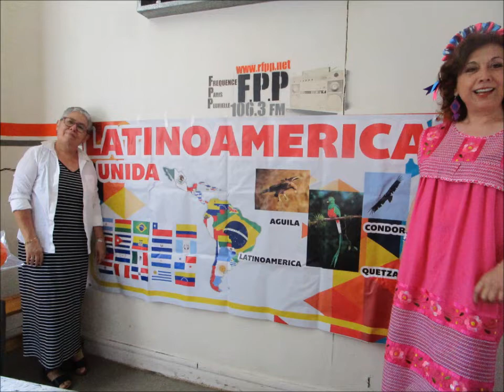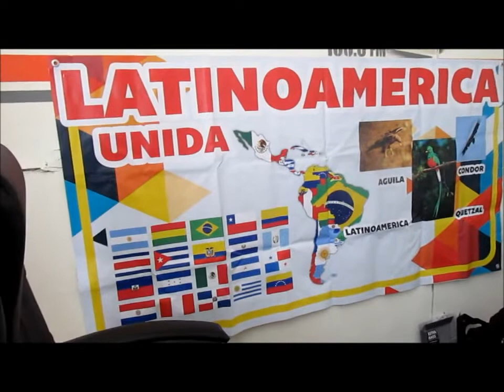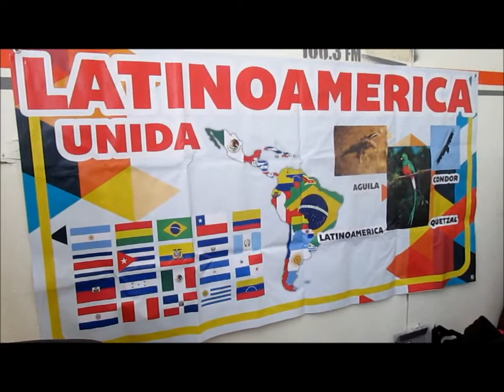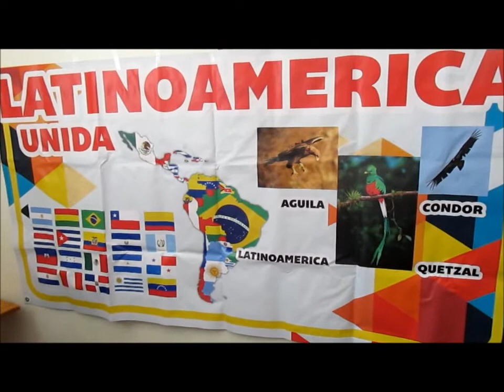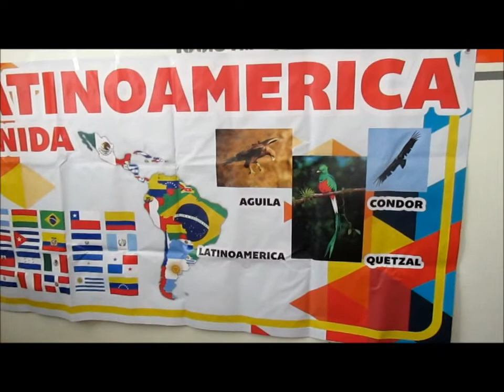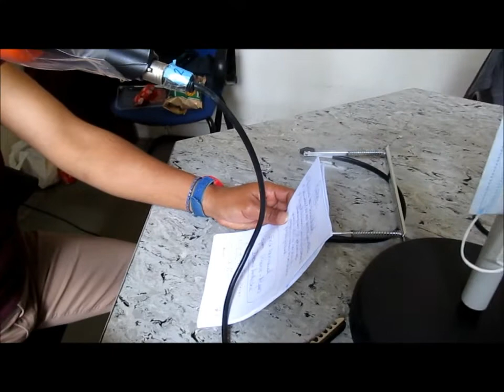14 JUN 2020 AQUI SOMOS AQUI ESTAMOS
7:31 LAURA BUEN ROSTRO
15:18. CHELA GRO/ HILDA S. AVIÑA
33:16  FELIPE BELTRAN TIEMPO
39:30 CHELA GRO E HILDA S AVIÑA
46:58  FELIPE BELTRAN ECLIPSE
55:01 JOSE FCO R. Q. ALENAJDRO OTAZU
1:21:57 TRACY YEN
1:37:37 TXUS BLUES Y JOSE BLUESFINGER AHI LLEGO
1:44:35  ERIC DARNAUD  RCOK ME
1:50:34  TXUS BLUES Y JOSE BLUESFINGER BYE BYE

 FPP  106.3 FM  P R E S E N T A  Domingo 14 junio  2020
 AQUÍ   SOMOS...  AQUÍ  ESTAMOS
Con   Juanito Guanabacoa    e  Invitados.

Chela Guerrero,  Hilda Sánchez Aviña,  Tracy  Yen, Roberto Bato Loco

Invitados Virtuales  José Fco. Rodgríguez Q., Alejandro Otazu S., Laura Buenrostro Quartet, Felipe Beltrán y su grupo Jabalí (desde CDMX). Txus Blues y Jose Bluesfingers (desde Barcelona), Eric Darnaud (desde Reg. Rohne-Alpes Drome Ardeche Fr)

Idea original, producción y conducción de Juanito Guanabacoa

Todos los derechos musicales pertenecen a sus autores e intérpretes

Su difusión es exclusivamente con fines culturales.

Las opiniones vertidas en el programa son a titulo personal de los participantes.

Producción del Video FINCA LA PENSADA FINCA EL REGOCIJO Juanito Guanabacoa
Paris  14 junio 2020